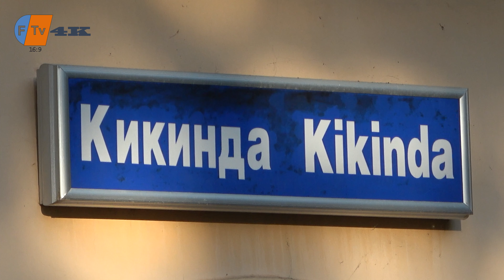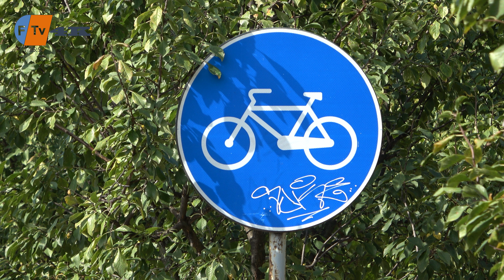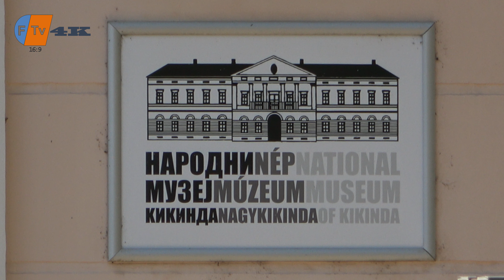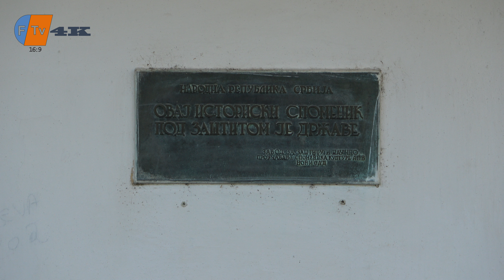Zrenjanin și Kikinda: Destinații de weekend la prețuri accesibile aproape de Timișoara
Bine ai venit într-o incitantă aventură televizată! În emisiunea noastră, te vom purta într-o călătorie fascinantă prin inima Serbiei, explorând două destinații uimitoare: Zrenjanin și Kikinda. Cu ajutorul tehnologiei avansate vom aduce la viață istoria bogată și cultura vibrantă a acestor orașe.
Te așteaptă o incursiune în peisaje pitorești și arhitectură impresionantă, unde vei descoperi secretele mai puțin cunoscute ale acestor bijuterii ascunse ale Serbiei. Vom dezvălui opere de artă unice, o bucătărie delicioasă
Acest reportaj este proprietatea intelectuală a Televiziunii Freidorf, iar orice folosire a acestui material video va fi făcută DOAR cu acordul proprietarului canalului !!!